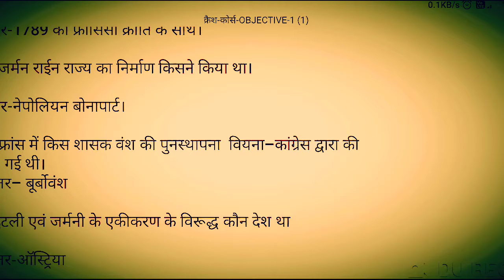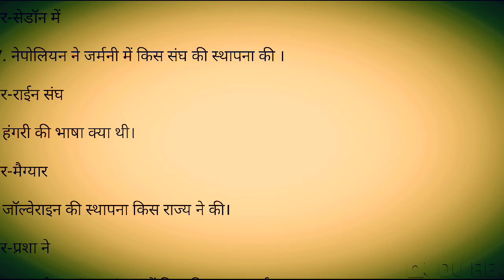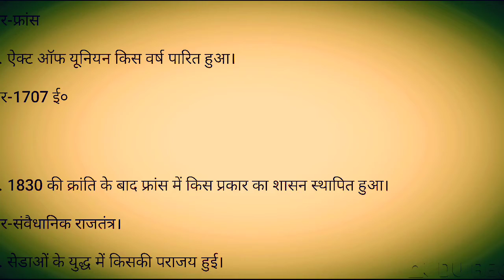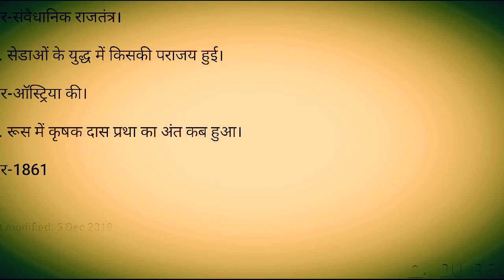Class 10th car crash course ka vvi question Bihar board